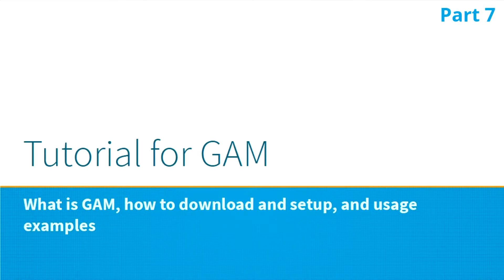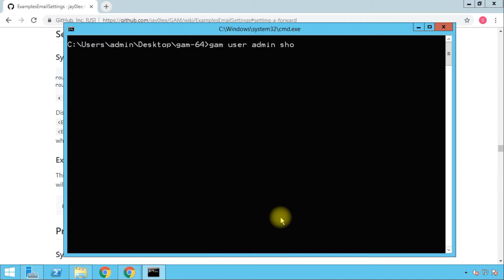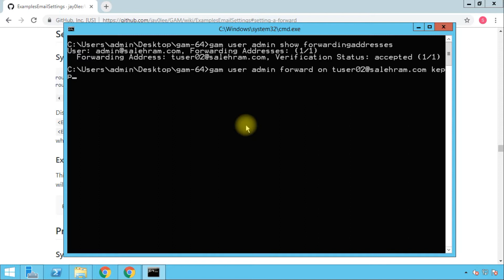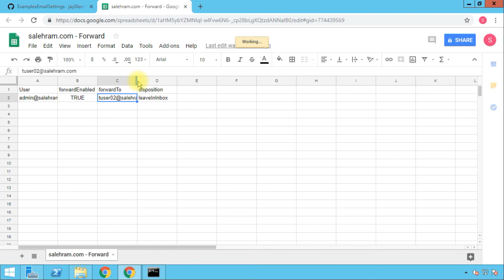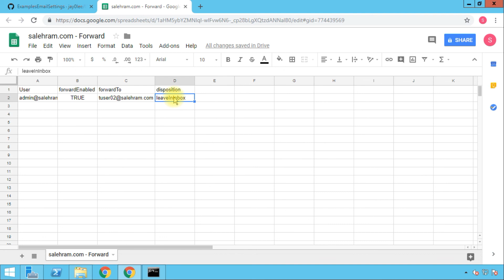How to manage users email forwarding in Google G Suite Gmail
It is full of details and content. Use this link to get it for $9.99 only!

The seventh part of the GAM tutorials series.

In this video I demonstrate how to work with forwarding addresses in G Suite's Gmail using GAM:
How to enable the email forwarding in Gmail and choose the forwarding action (keep copy of message in inbox or discard it etc...)
How to disable forwarding to all users or a specific user
And how to view forwarding settings for all users or specific user